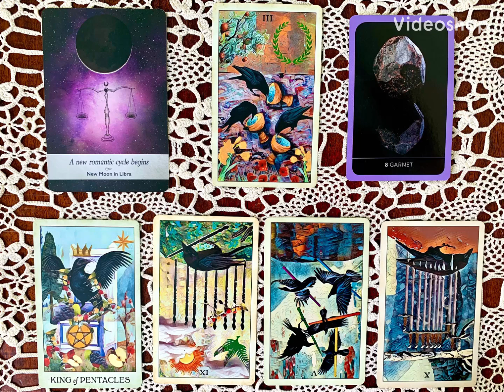Full Moon In Virgo (reading in description box)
Full Moon In Virgo
Energy Art &
Psychic Energy Reading by
Charlene Shriver

Energy Art &
Charlene Shriver

With this energy of the full moon in Virgo, 2/22 portals, and Mars conjunct Venus energy we have the opportunity to further release old trauma. Let go of inner conflicts, storylines, perceptions, and responses. We can choose to purge the outdated, outworn, or truths we believed about ourselves that weren’t accurate.

As old wounds are activated and things bubble up to the surface be a witness and observe how you handle the situation. These are powerful times where alchemy and magical interactions can occur. Heal through the process as you turn your pain into your medicine. Let go of what is no longer appropriate for you to carry as you shift your vibration and frequency.

Collaboration where all parties feel fulfilled and in a fair trade exchange are favored. As you meet with others, let your heart, physically responses, energy levels, and intuition guide you as to how to engage and pace yourself.

Take time to ground yourself and see the big picture. Allow time and space for this all to occur and be gentle with yourself and others. Illumination is happening, and it may take a moment to adjust to the light. Garnet is a wonderful element of protection and manifestation. It is grounding, promotes love, alleviates emotional disharmony, balances energy, and promotes inner strength.

Classes:

Meet with me for a Psychic Development class to embrace and develop your innate psychic senses for 60 minutes via virtual group class.

Meet with me for a 30 minute group guided moving meditation to balance your energy via virtual session.